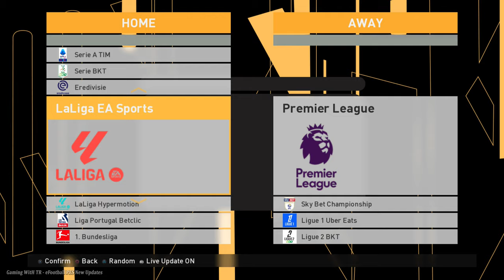PES 2017 NEW PRE-MATCH ANIMATION 2025 UPDATE